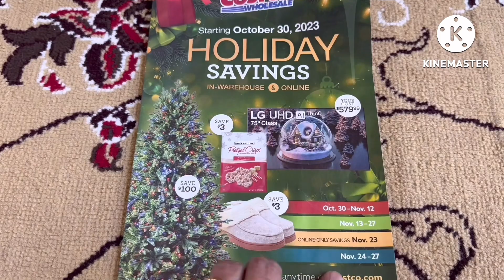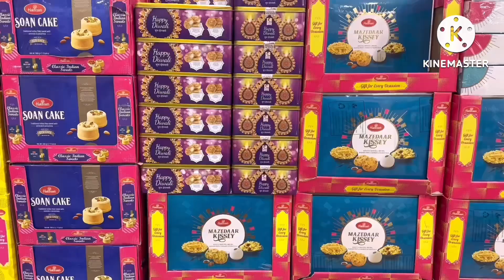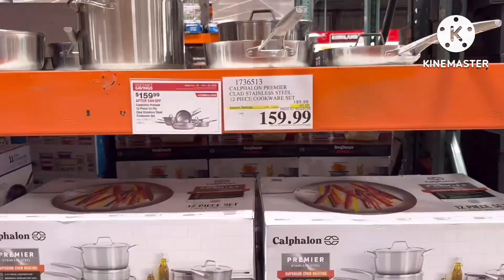అమెరికా లో Costco Wholesale Black Friday Deals